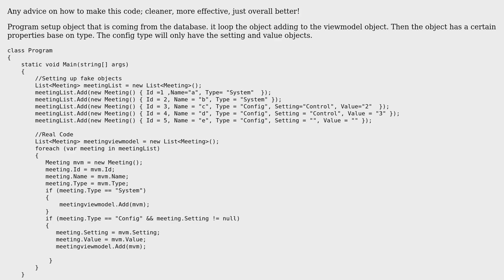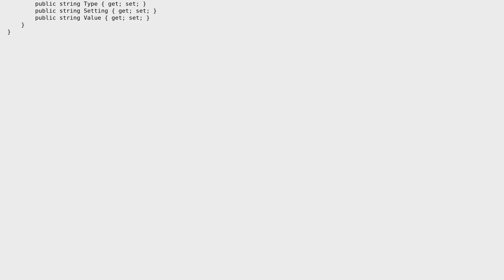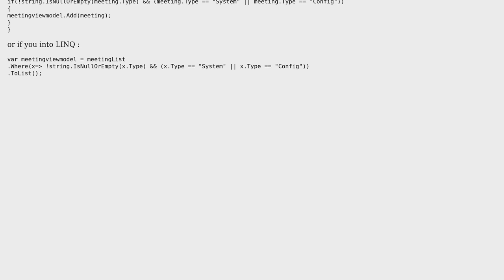C# Better logic for viewmodel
With thanks & praise to God, and with thanks to the many people who have made this project possible! You are responsible for your own actions.